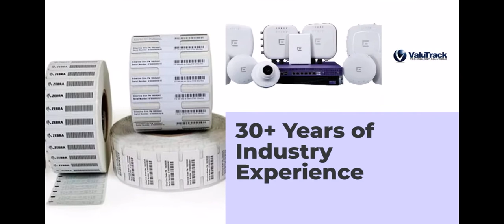ValuTrack Intelligent Technology Solutions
We offer strategic guidance and intelligent barcoding, security, networking, and IoT technology solutions that will give you a competitive edge. Our 30+ years of experience, personal approach, and ability to deliver value is why ValuTrack is a trusted business partner to some of the world’s largest organizations.

Our solutions and services portfolio is designed to align with the way our customers consume technology. We work with your team to plan and design tailored strategies that fit current and future technology needs. We help implement wireless networks, devices, and applications that add functionality and capabilities to your existing systems. We’ll keep your organization’s workforce ahead of the curve by keeping you updated as well as assisting with the adoption of new technologies, speeding up the time for you to realize productivity and investment goals. Our objective is to help your business operate better within your industry and optimize the way your organization works to ensure the greatest impact and strongest ROI.

to learn more about our solutions and services.